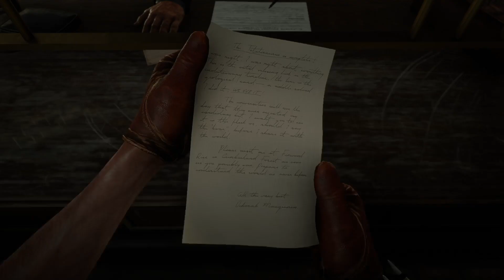RDR2 : The Ultimate Guide to All 30 Dinosaur Bones Locations🦖rdr2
Welcome to our Red Dead Redemption 2 guide for finding all the dinosaur bones in 2023! Join us as we embark on an epic adventure across the vast landscapes of RDR2, uncovering the hidden remains of these ancient creatures. In this video, we'll provide step-by-step instructions, detailed maps, and valuable tips to help you locate every dinosaur bone. 🦖🌵🤠